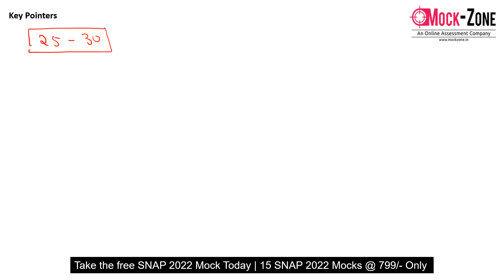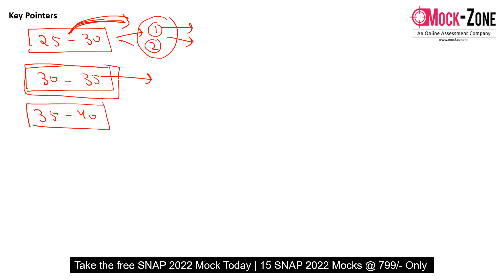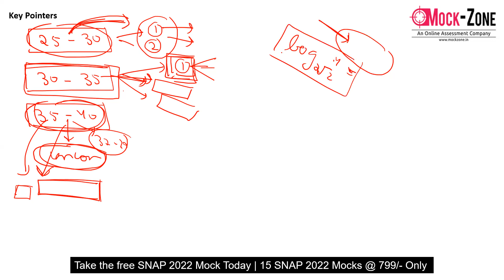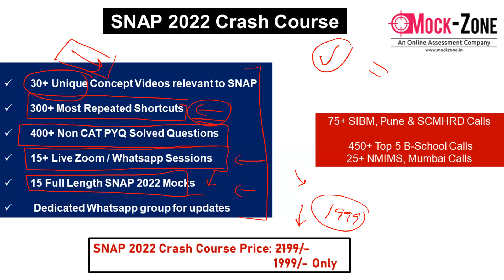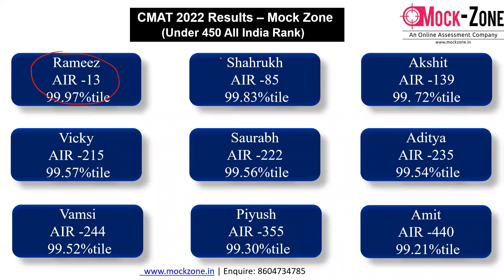SNAP 2022 Exam: How to Cross 40+ in SNAP 2022 Mocks || Key Pointers || Mission SIBM, Pune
Hi All,
In this video, I have discussed the strategy to cross 40+ in SNAP 2022 Mocks.

SNAP 2022 Crash Course @ 1999/- Only

SNAP 2022 Mocks ( 15 Full Length ) @ 799/- Only